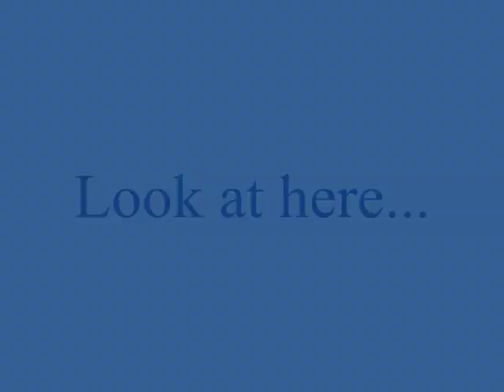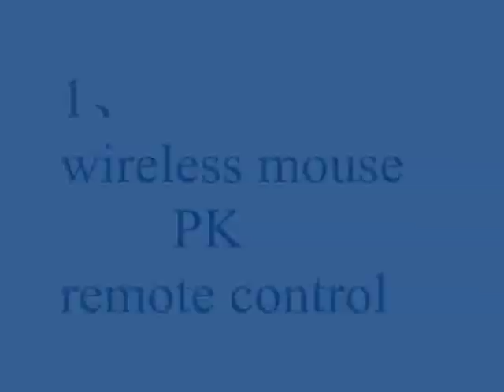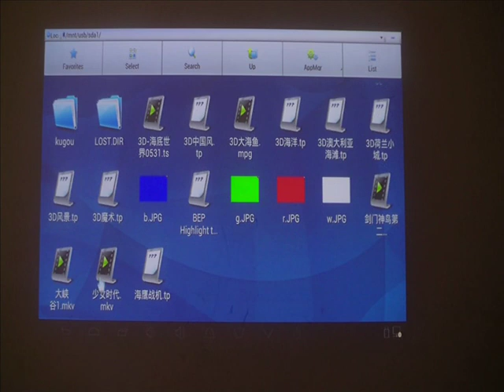Android 4.2 WIFI 1080P Full HD DLP LED Proyector with 3USB 2HDMI AV VGA TV android wifi projector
Luxcine C7 is the word newest Led dlp  projector built-in wifi  with 3*USB 2*HDMI AV VGA...